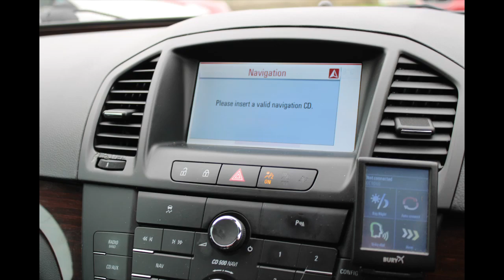DY11YPO VAUXHALL INSIGNIA 2 0 ELITE NAV CDTI 5d 158 BHP